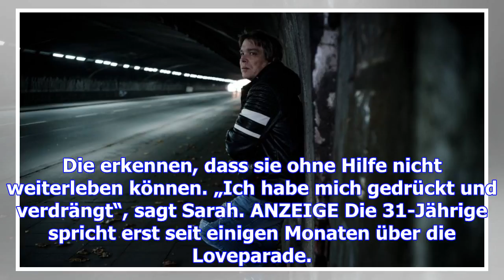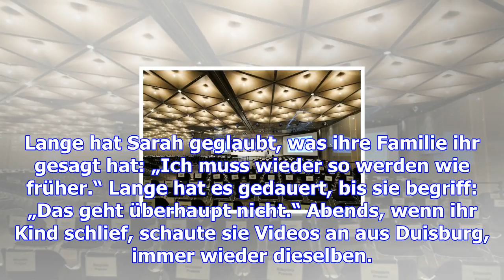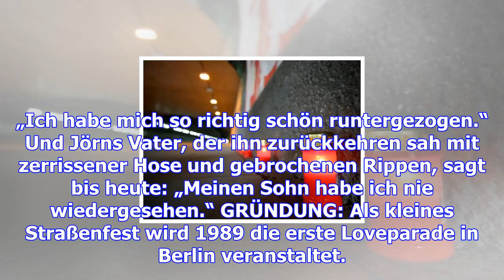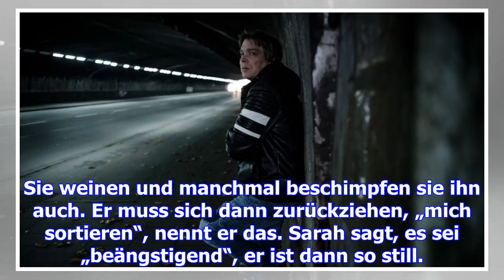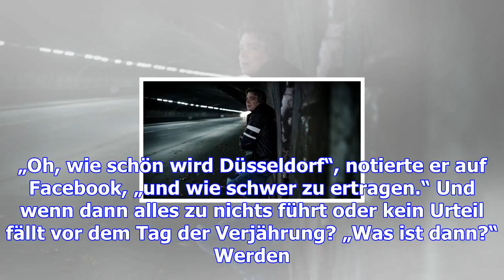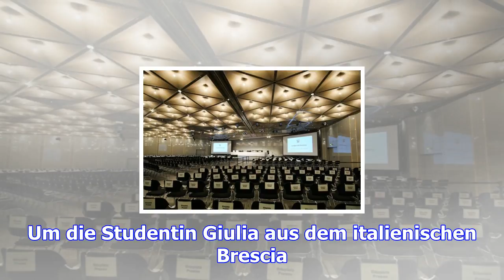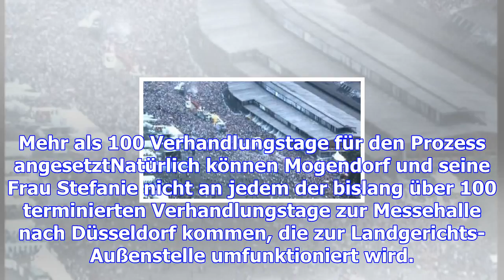Prozessauftakt zur loveparade-tragödie: die frage nach dem warum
Die Überlebenden der Loveparade-Tragödie erhoffen sich Aufklärung - auch nach sieben Jahren. Am Frei...